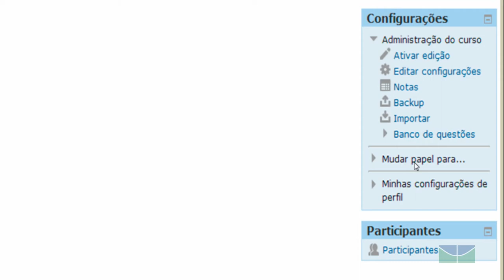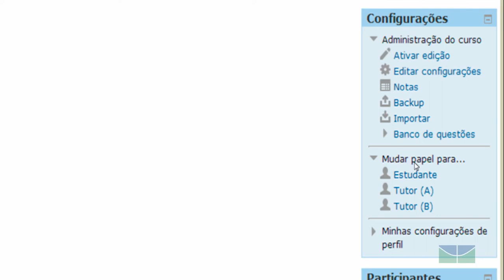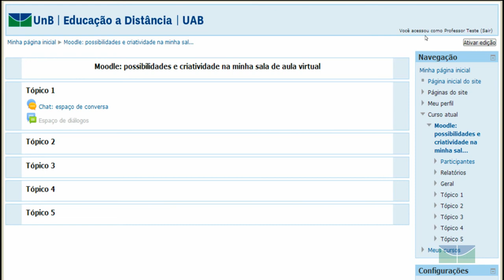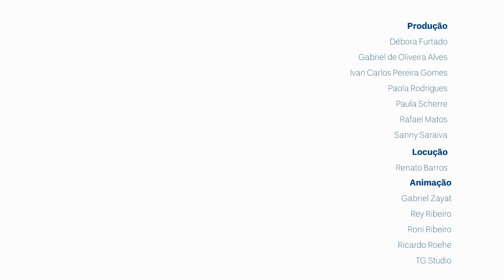Moodle 2.4 - Mudar papel para...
Neste vídeo o professor Anísio fala sobre a funcionalidade Mudar papel para... Veja outros tutoriais disponíveis no curso "Moodle: possibilidades e criatividade em minha sala de aula virtual", que pode ser acessado no sítio: